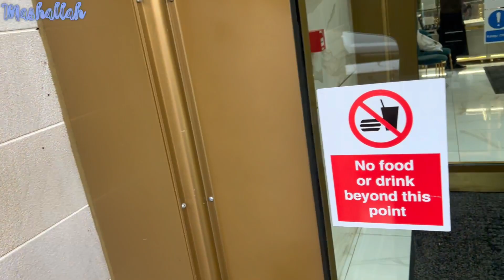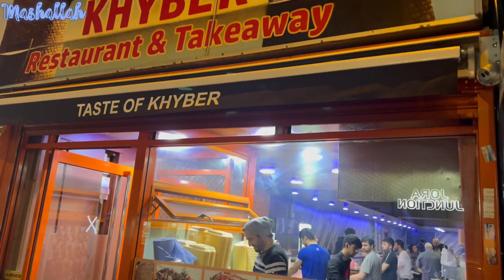BIRMINGHAM SHOPPING 2023